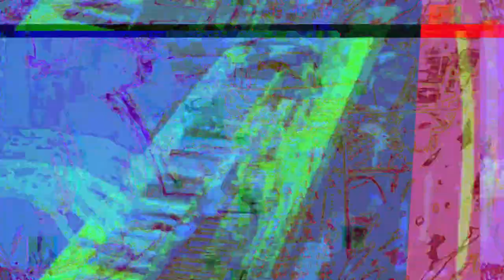[EPILEPSY WARNING] Movie 23 05 20 19h58m09s *Photosensitivity Warning*